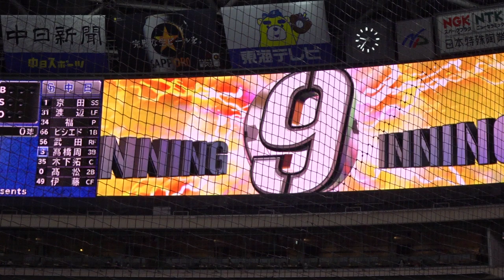【2021/9/12時点】中日ドラゴンズ 福敬登投手 登場シーン 登場曲 表裏一体 ゆず 1塁側 内野SS 14通路 5列 141番 からの見え方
2021/9/12　プロ野球　セ・リーグ公式戦　中日ドラゴンズvs東京ヤクルトスワローズ
中日ドラゴンズ　福敬登選手　登場シーン
【曲名】表裏一体　ゆず

【ナゴヤドーム座席】1塁側　内野SS　14通路　5列　141番

スターティング・メンバー
ヤクルト　　　　中日
1. (中) 太田　　　1. (遊) 京田
2. (左) 青木　 　   2. (左) 渡辺
3. (二) 山田　　　3. (中) 大島
4. (三) 村上　　　4. (一) ビシエド
5. (一) オスナ　　5. (右) 福留
6. (右) サンタナ　6. (三) 高橋
7. (遊) 元山　　　7. (捕) A.マルティネス
8. (捕) 古賀　　　8. (二) 土田
9. (投) 原　　　　9. (投) ロドリゲス

ホームページを開設しました。